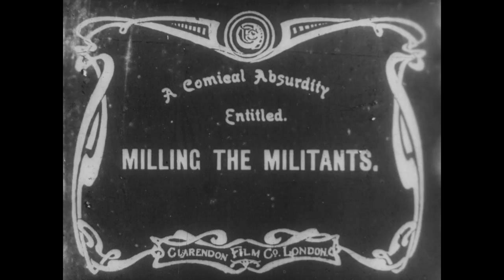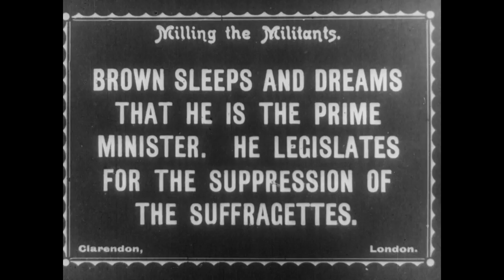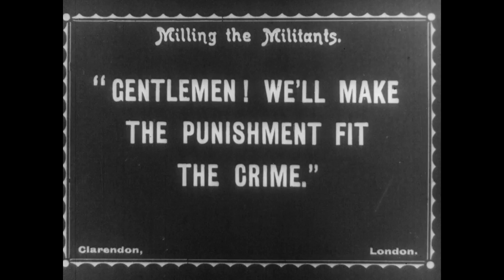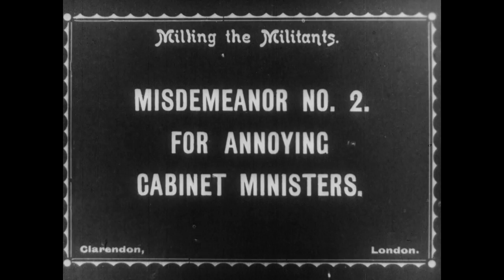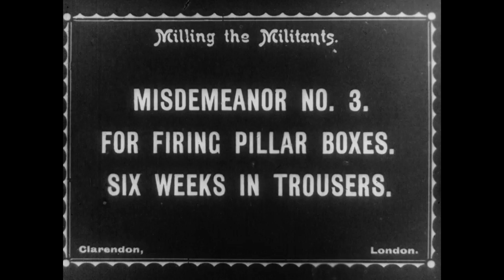Milling the Militants; A Comical Absurdity (1913) | BFI National Archive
A husband, abandonned by his suffragette wife, dreams of revenge.

This fascinating silent comedy - released at the height of suffragettism - reflects both the increasing militancy of the movement and the public response to it. When his suffragette wife goes off to campaign, leaving him to babysit, Mr Brown dreams of becoming prime minister and concocting new laws to punish her and her kind. From this synopsis, you might assume that Milling the Militants is an anti-suffragette film. But a close look throws up some doubts.

Mrs Brown might cut something of a comic figure, but her arrest for 'assaulting a policeman' is - even in Brown's dream - seen to be false. Her husband's imagined punishments, meanwhile, are either absurd, disproportionate or brutally medieval (the stocks for 'annoying cabinet ministers'; a ducking stool for hunger strikers), which surely elicits sympathy for the suffragette victims. By contrast, the dreamer's own real-life fate - a bucket of water from his wife for falling asleep instead of looking after his children - is clearly richly deserved.